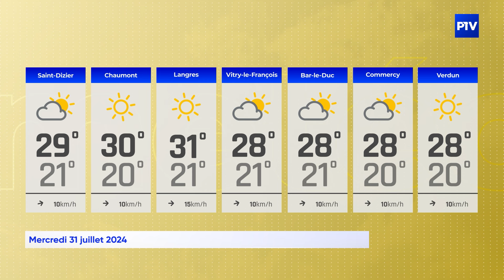La Météo | Mercredi 31 juillet 2024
Vos prévisions météo pour la journée du 31 juillet 2024.